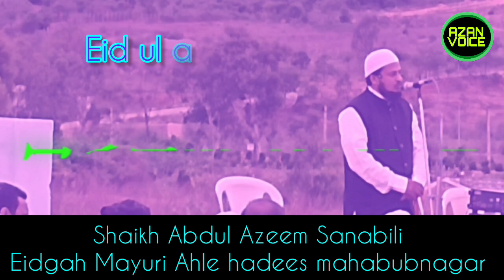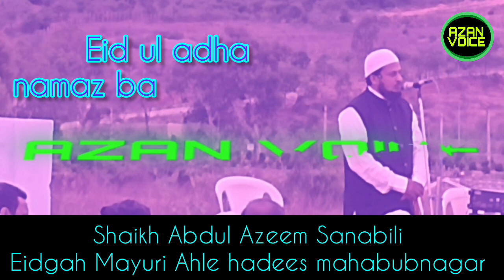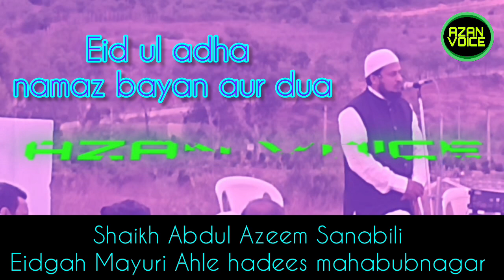Eid ul adha namaz bayan aur dua || Shaikh Abdul Azeem Sanabili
Eid ul adha namaz bayan aur dua

Shaikh Abdul Azeem Sanabili